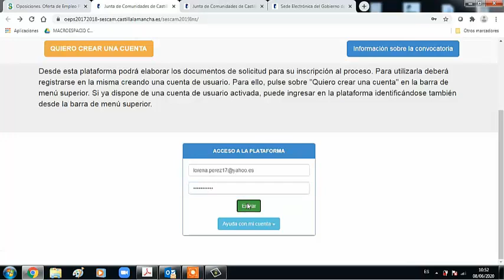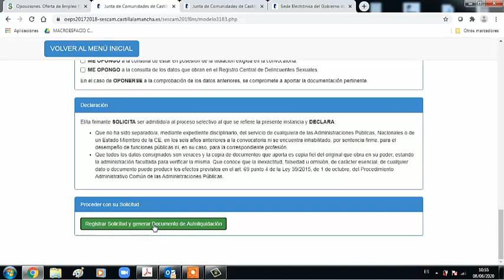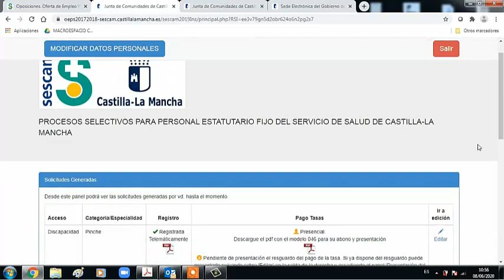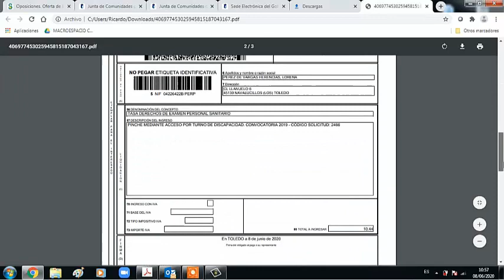Registro en las oposiciones para pinche del SESCAM